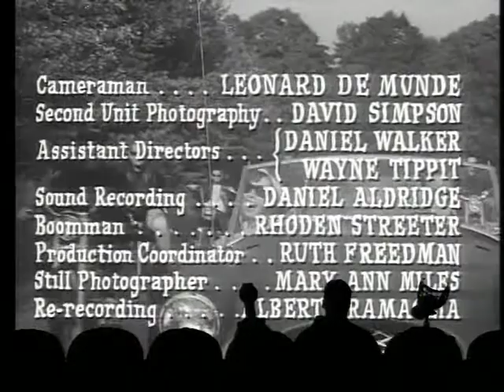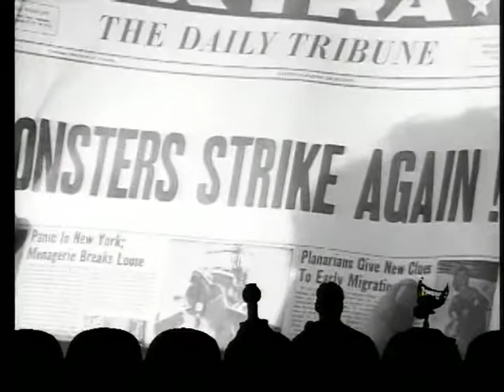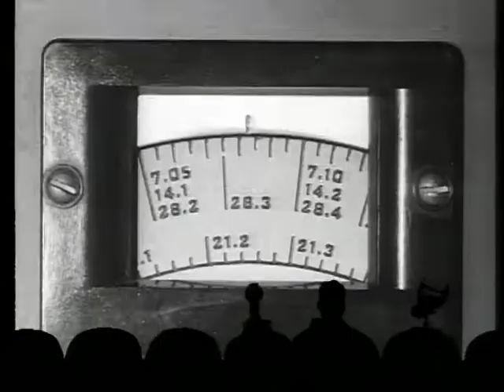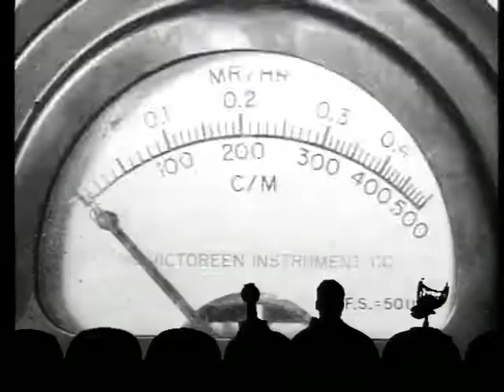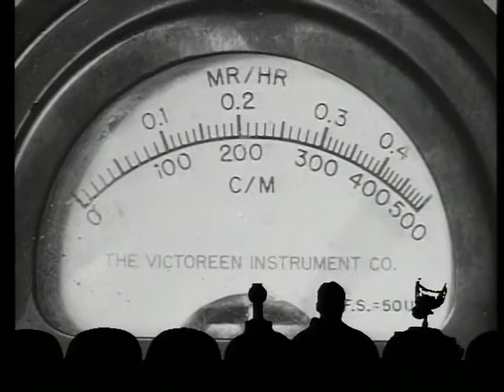MST3K - The Horror of Party Beach